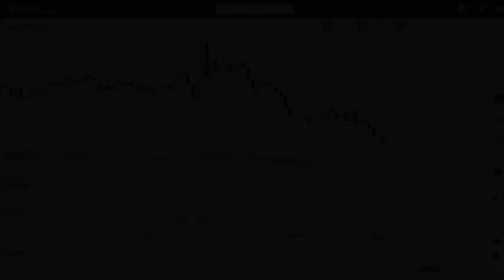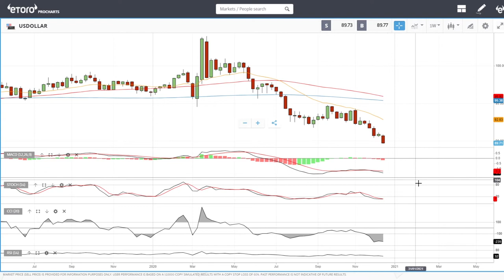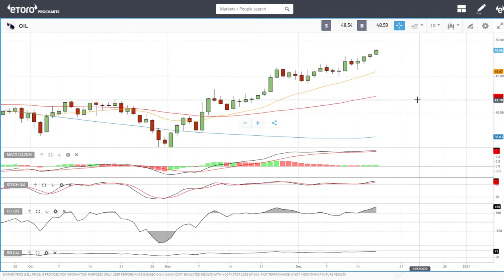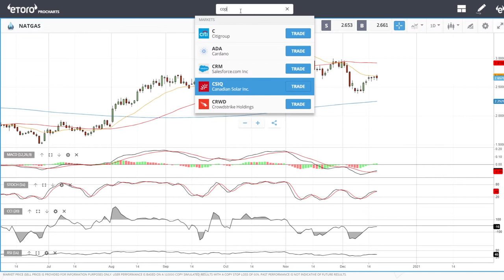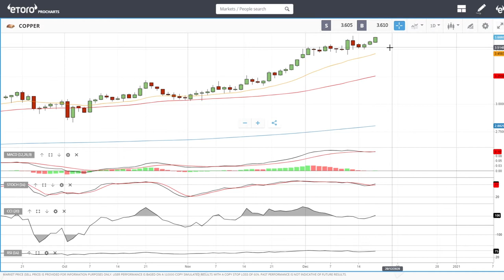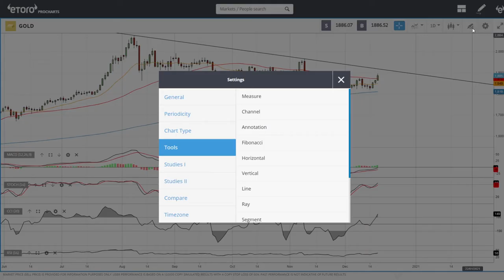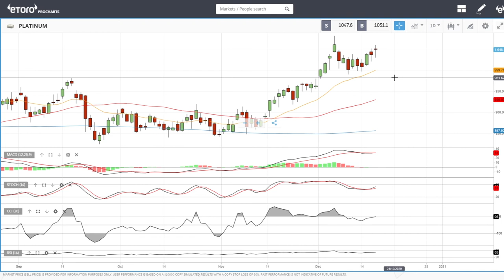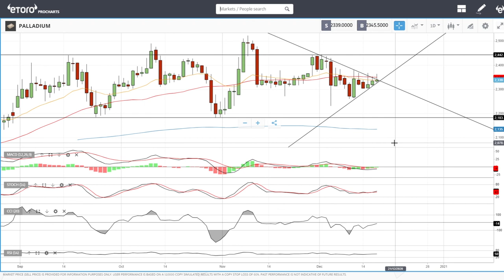USD, WTI Oil, Natural Gas, copper, gold, silver, platinum and palladium forecast for December 18